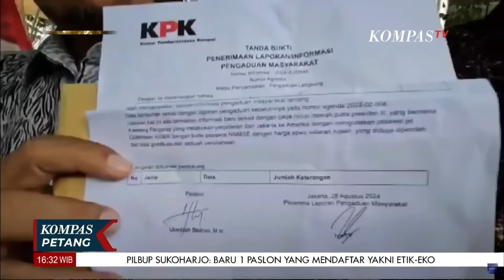Kaesang Dilaporkan, KPK Undang Klarifikasi Jet Pribadi